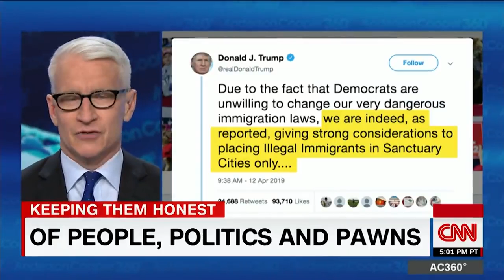Anderson Cooper: Remember Trump is talking about human beings